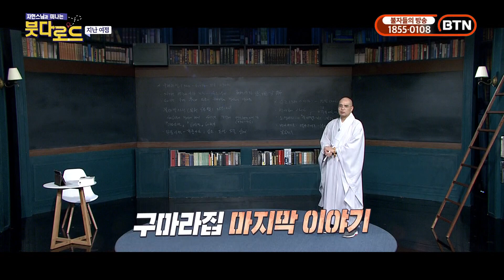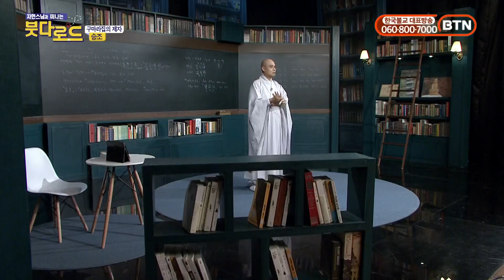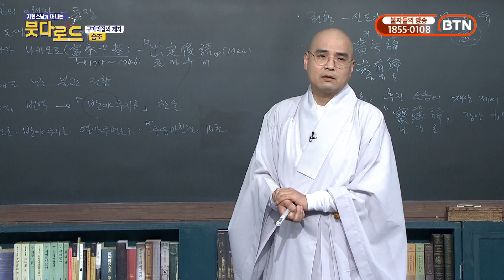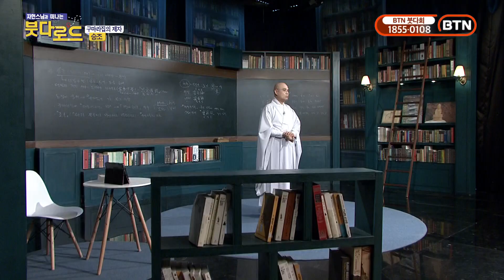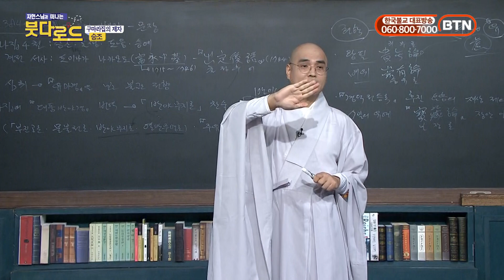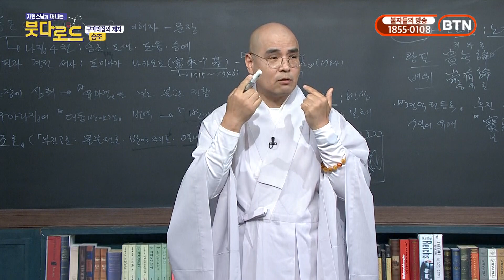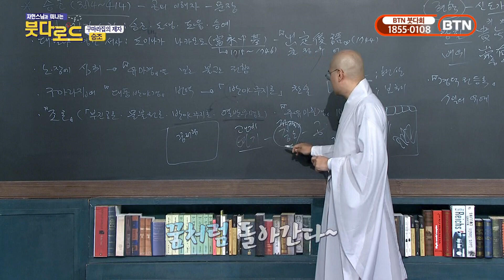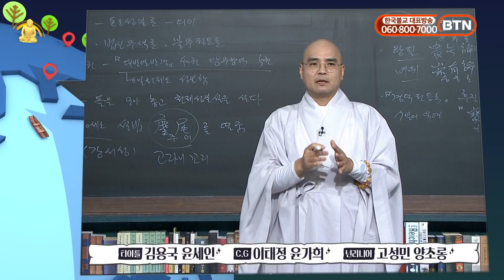연기-중도-공, 날로 먹기 - 자현스님의 붓다로드 81회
* 본 영상은 광고 없이 자발적인 후원으로 제작됩니다.

* 1만원 이상 후원자는 매월 초하루에 영평선원에서 축원해 드립니다.

동참 방법: CMS 후원계좌에 후원자 이름으로 입금
* 네이버 밴드 쏘댕기기: band.us/@kumarajiva